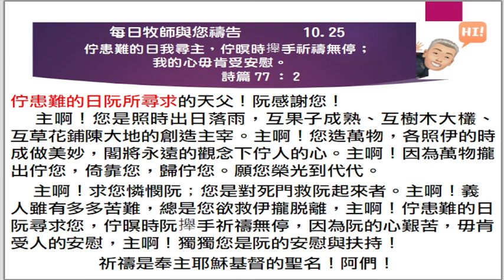2023 10 25 每日牧師與您禱告